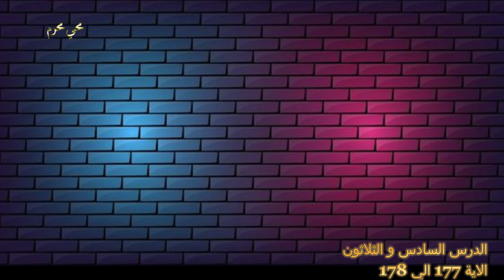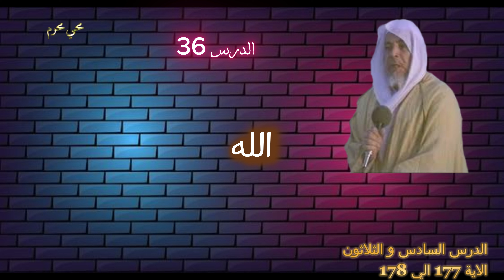تفسير سورة البقرة 36